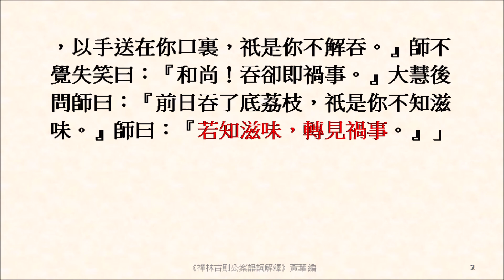若知滋味，轉見禍事